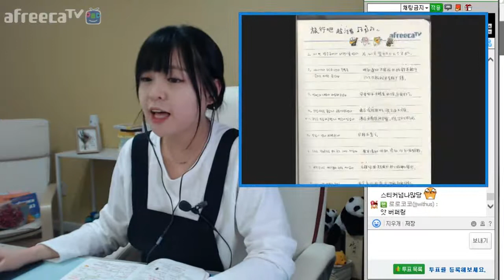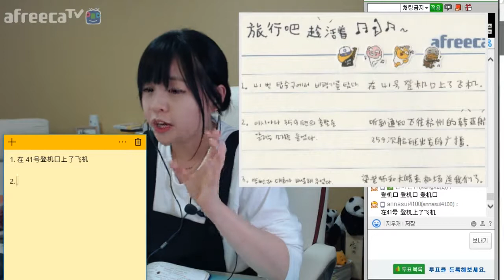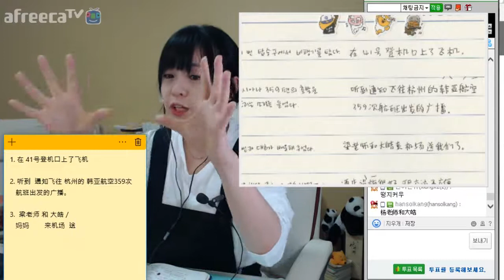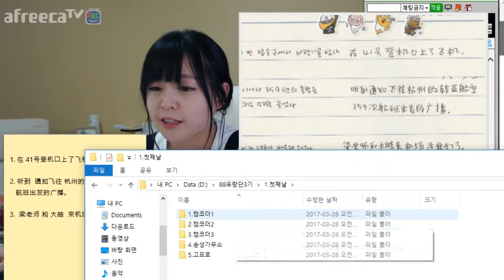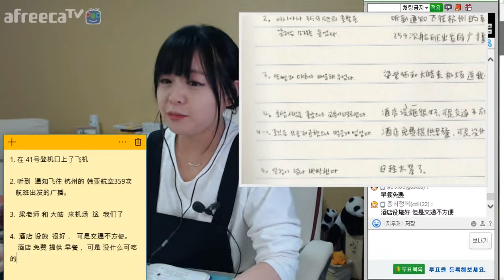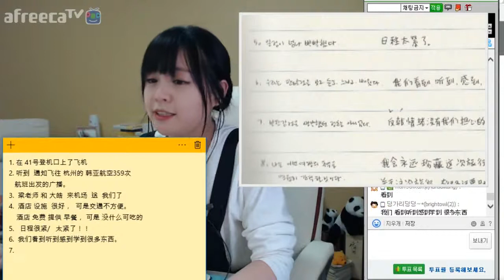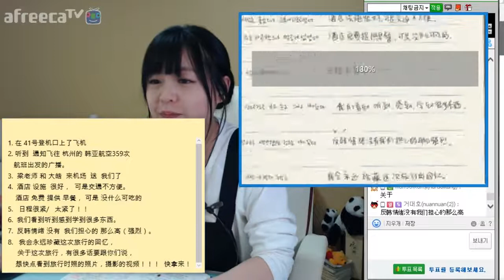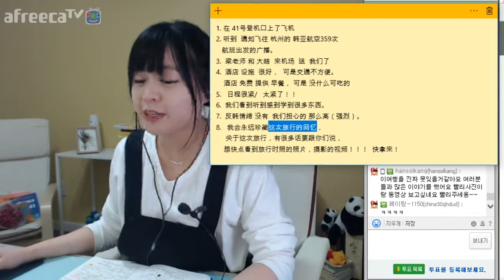함께쓰는 중국어 일기 #25 (2017년 3월 다섯째 주)